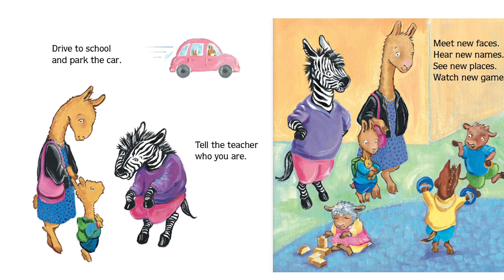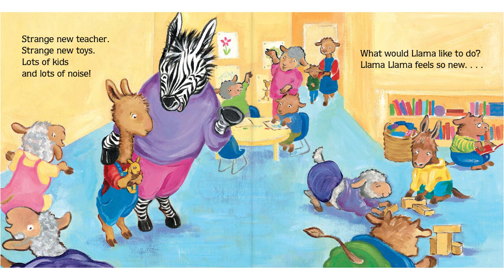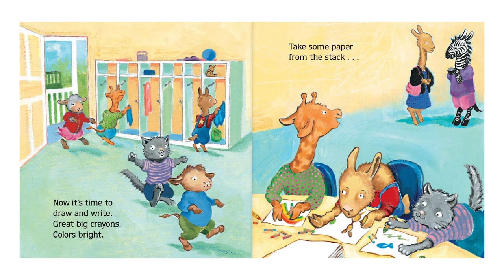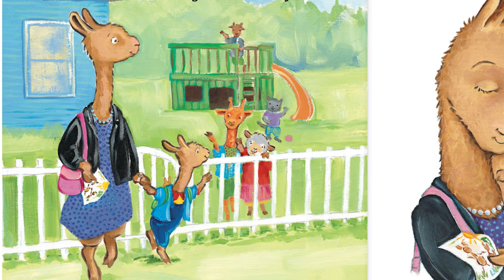Llama Llama Misses Mama | Read Aloud